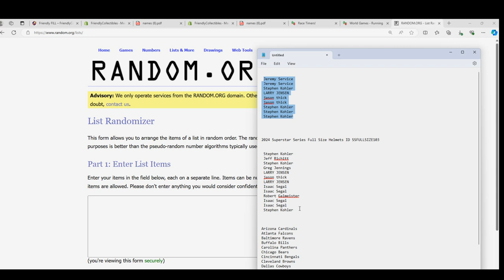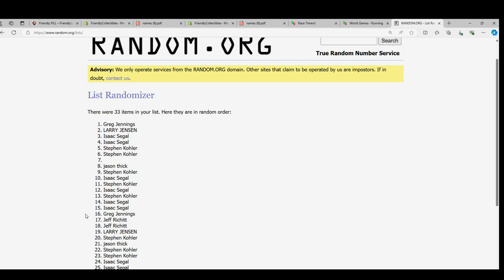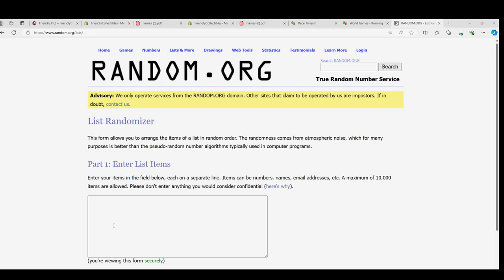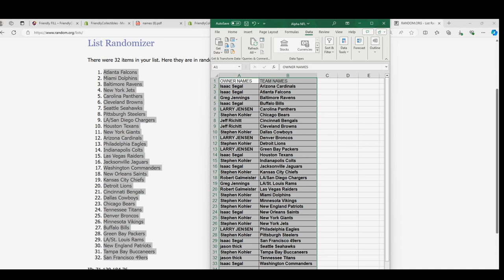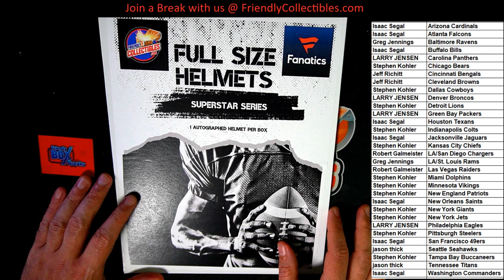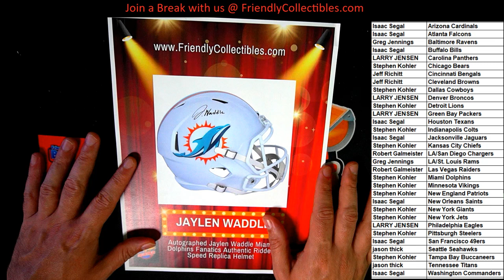2024 Superstar Series Full Size Helmets ID SSFULLSIZE103